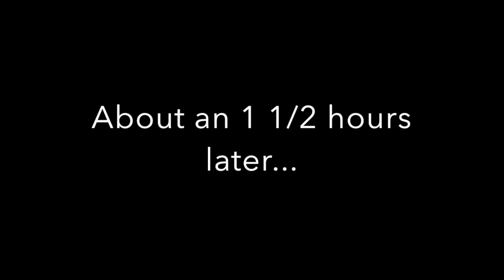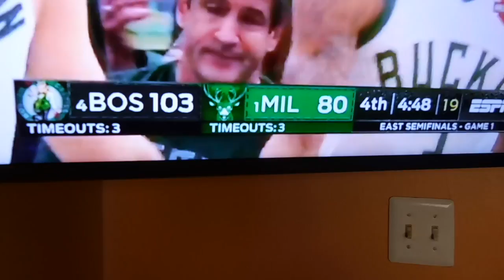My Niece turns 10! + Announcement | Weekend Vlog 14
I can’t believe she is 10!  Literally still crying lol.  So for her birthday we went to Kalahari Resort and Waterpark in PA.  We had so much fun, definitely going back.  The end of the weekend was pretty chill.  ** Xuxu HAPPY BIRTHDAY!  Titi loves you so much!  I love being able to watch you grow and make all these memories with you.  I LOVE YOU BABY!  Positive Vibes = Positive Life 😊